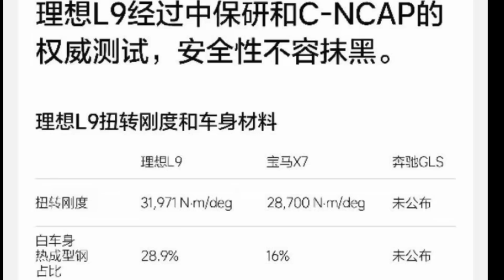NIO Stock Holders Will be MILLIONAIRES if NIO Does THIS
NIO Stock Deliveries will be Over 50k a month and NIO Investors made Millionaires if NIO simply did THIS.